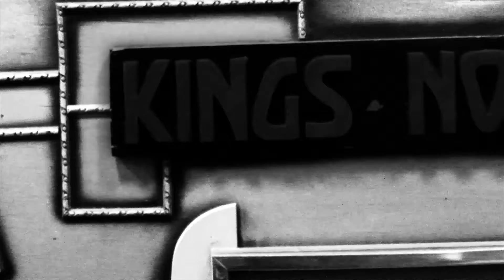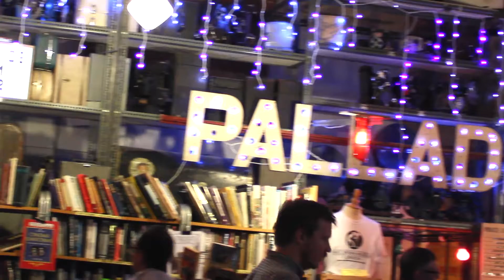Cinema Museum Film Aridona, Samireh, Callie